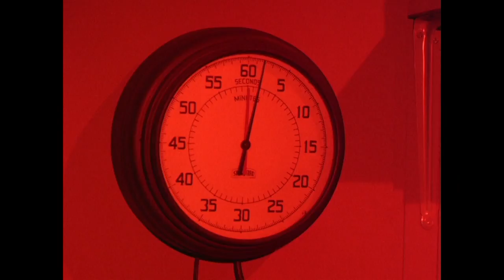The Look Of A Murderer Who THINKS He Got Away | Columbo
From Season 1 Episode 6 "Short Fuse" Sneaky heir to a successful chemicals company finds a clever scheme to kill his uncle and CEO of the company.